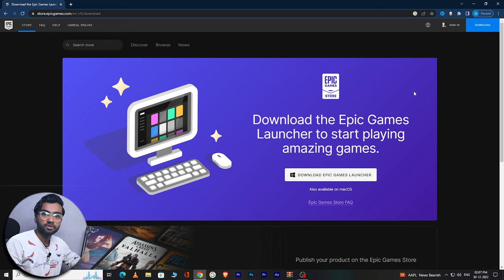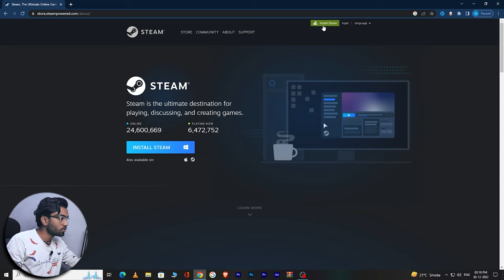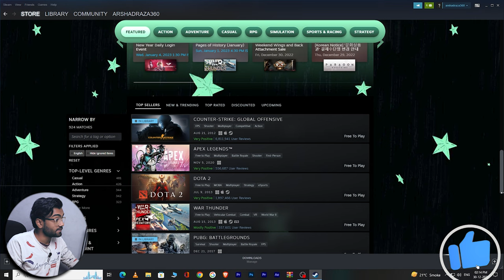How To Download Games For Free in PC & Laptop (2024)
To Aaj Is Video Mein Btaya He how to download PC games for free in pc or laptop 2024.

1. How to Download Games in PC
2. How to Download Games in Laptop
3. How to Download games for free in pc
4. How to Download Pc Games
5. free pc games
6. Download pc games
7. Pc me Games Kaise Download Kare
8. Games kaise Download Kare pc me